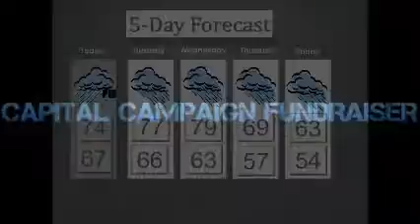JNF News 092815